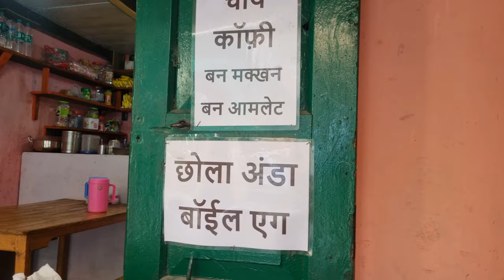Day 3| Nainital Tour | Golu devta temple | Gorakhal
Just another day and this time Nainital we were pretty excited as we decided to go Golu devta Temple ghorakhal uttarakhand and were mesmerised with the beauty around.

Also we did boating in nainital